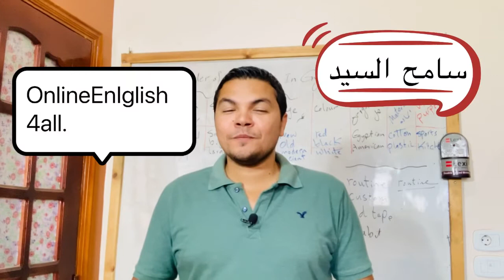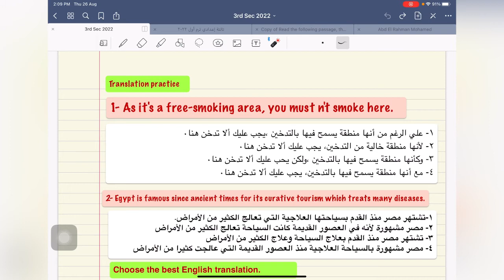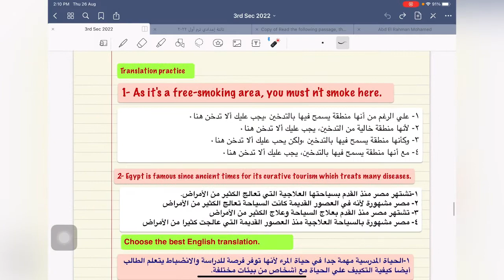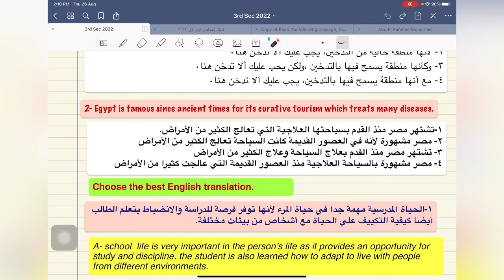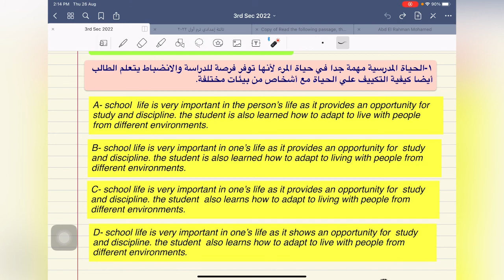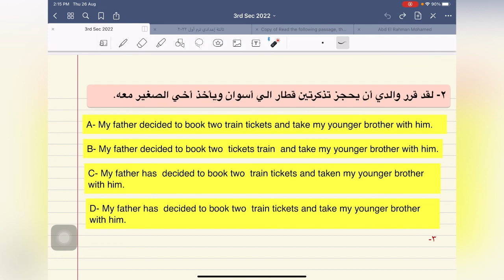إنجليزي تالتة ثانوي المنهج الجديد | ٢٠٢٢| الحلقة الثالتة / الماضي التام المستمر + إمتحان إليكتروني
أسهل شرح للماضي التام المستمر مع أسئلة للتدريب وكمان إختبار إليكتروني بهدية مقدمة من القناة
٠سوف نقوم بشرح المنهج بالكامل علي القناة.
لحجز حصص خاصة في القاهرة / السلام / جمال عبد الناصر
أو المنصورة / أجا / ميت أبو الحارث
أو أونلاين علي زوم أو نون أكاديمي
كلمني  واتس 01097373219